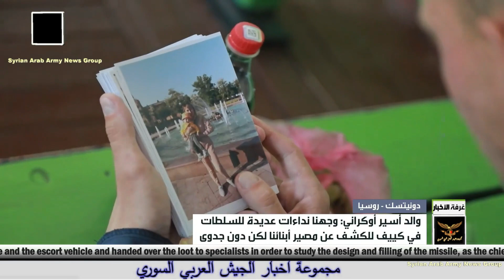مبادرة روسية لجمع عدد من الأسرى الأوكرانيين بذويهم الباحثين عنهم بعد نداءات وجهوها لسلطات دونيتسك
الريال _السعودى
الجيش_المصري
أمريكا #
السعودية
روسيا #
روسيا_اوكرانيا
فلسطين
أبوظبي
A Russian initiative to reunite a number of Ukrainian prisoners with their families who are looking for them after appeals to the Donetsk authorities.
Инициатива России по воссоединению ряда украинских заключенных с их семьями, которые разыскивают их после обращений к донецким властям.